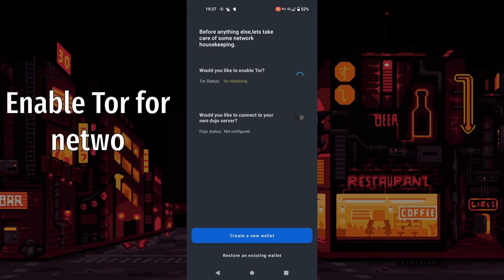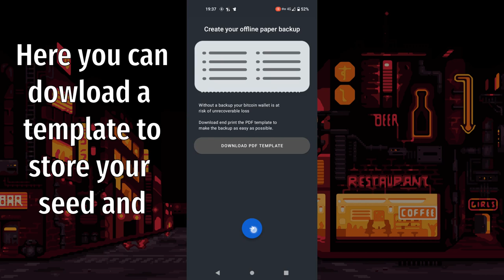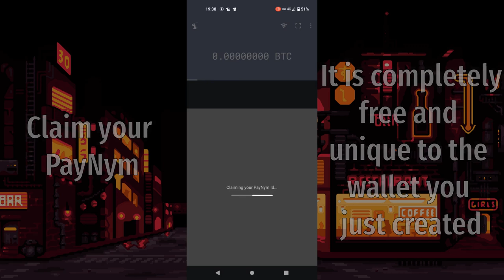Samourai Wallet Initial Setup (2021)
This video will show you the steps required to set up your first Samourai Wallet.